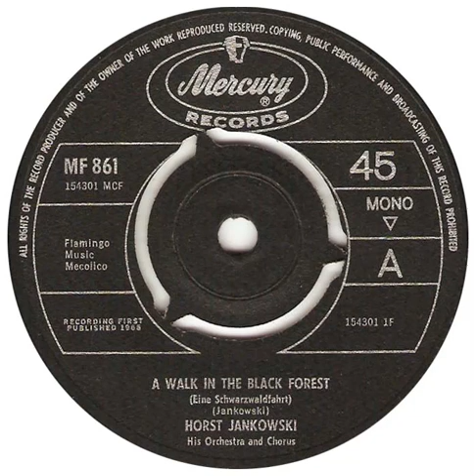UK New Entry 1965 (184) Horst Jankowski His Orchestra & Chorus - A Walk In The Black Forest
Entered 'New Musical Express' chart @ no. 26, 24 July 1965
Entered 'Disc' chart @ no. 26, 24 July 1965
Entered 'Melody Maker' chart @ no. 35, 24 July 1965